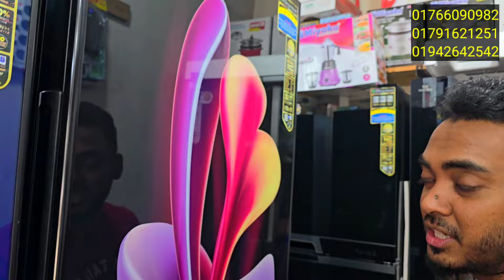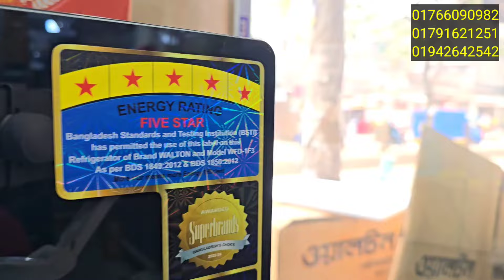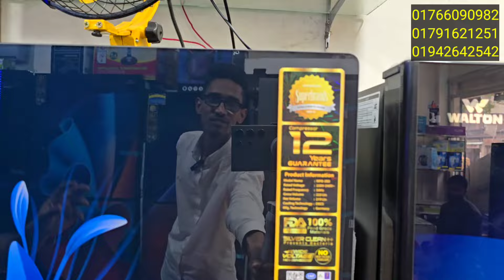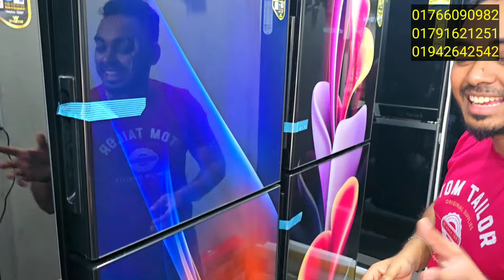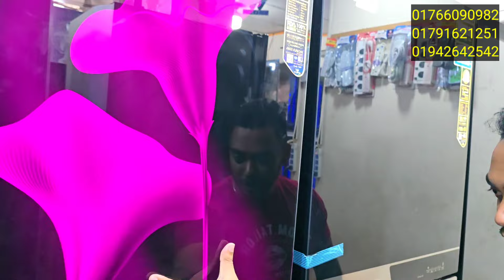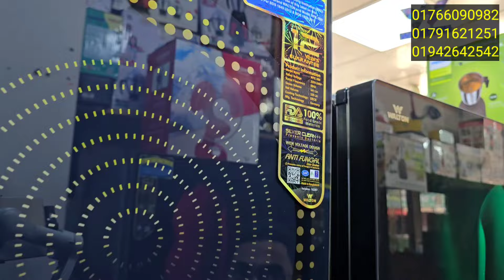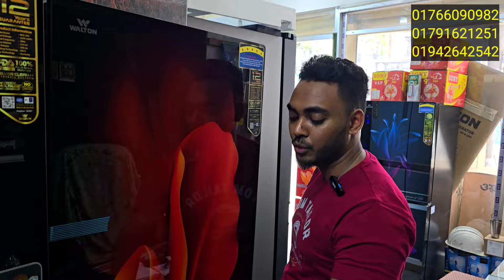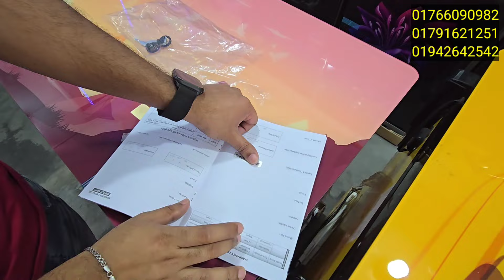Walton fridge price in Bangladesh 2024 🔥 Walton refregarator price in Bangladesh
Address: HR Electronics,17/2 North Sayadabad,Dhalpur Road,Dhaka-1204 for order- 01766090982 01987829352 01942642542